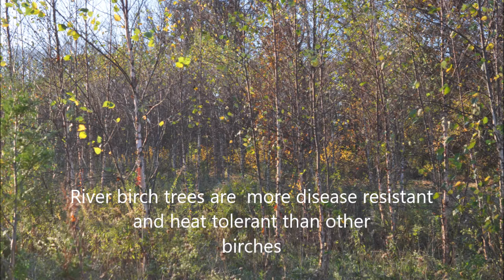Planting River Birch Trees in Poor Soil Locations